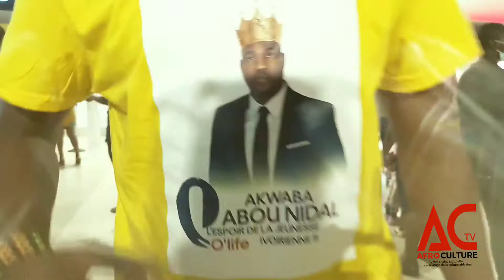L'ARRIVÉE D'ABOU NIDAL APRÈS UN MOIS DE RENCONTRES INTERNATIONALES EN EUROPE